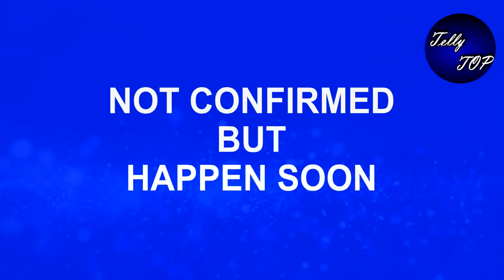ANUPAMA || VANRAJ जडेगा KAVYA को चांटा, "पीछे होगी ये वजह"